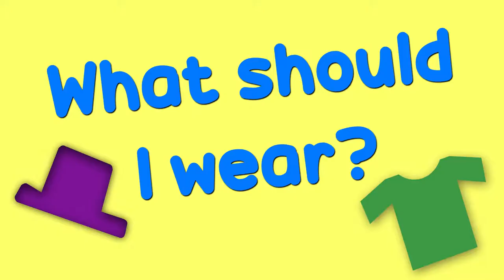Clothes: What Should I Wear? | English Learning Songs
Clothes song for kids! Learn clothing vocabulary (and colors): t-shirt, pants, socks, shoes, hat, and mittens

Lyrics:

What should I wear?
What should I wear today?

(Repeat 1x)

I've got a blue sock
A red sock too
Green t-shirt
A white pair of shoes
A purple hat
And a yellow pair of pants
Pink little mittens
For both of my hands

That's what I'll wear today!

(Repeat 1x)

Copyright English Learning Songs